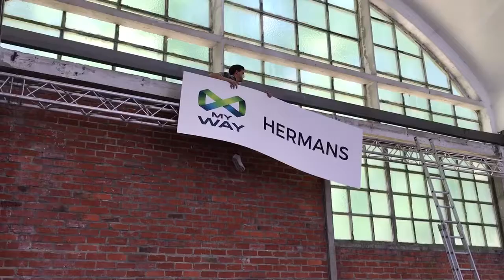Kempisch mobiliteitssalon 2019